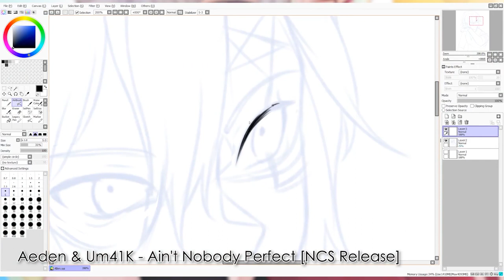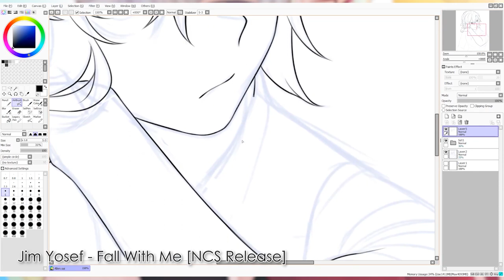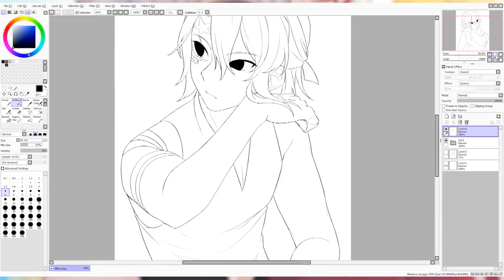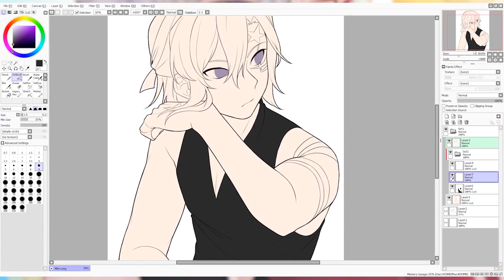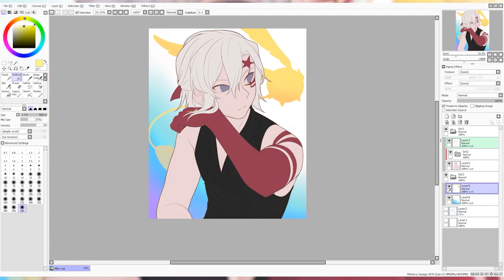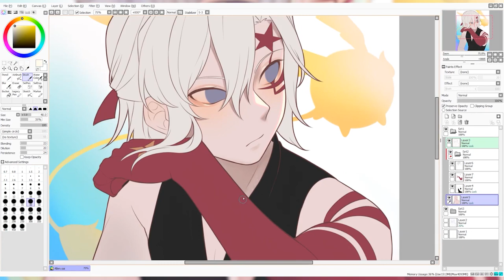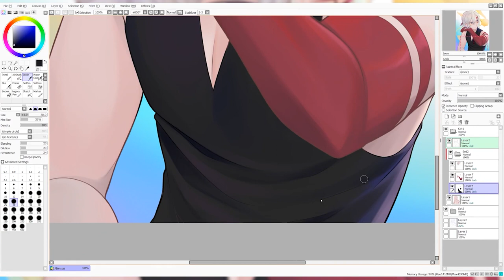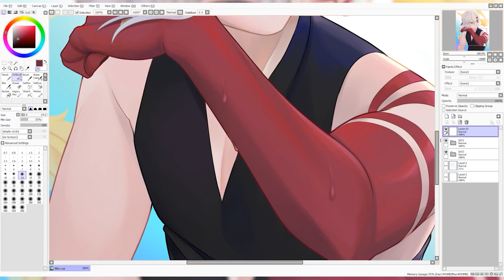SPEEDPAINT - Allen Walker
I drew Allen Walker from D.Grayman! He's one of my childhood crushes and damn he came back hotter after that 8-year hiatus!